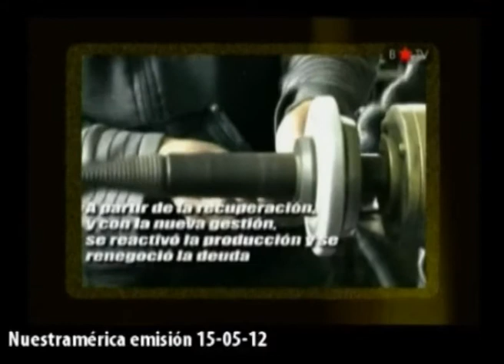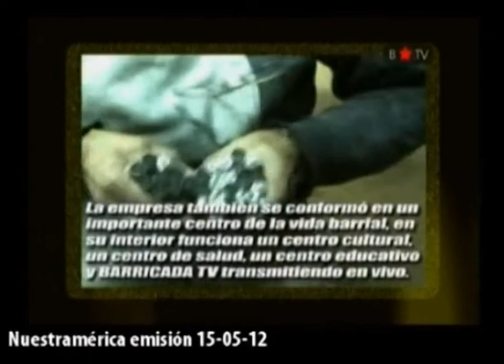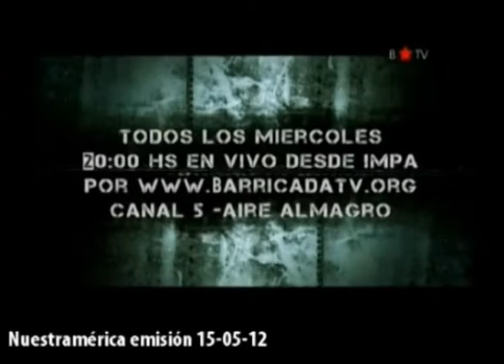NUESTRAMERICA - Bloque 1 - Uribe, el Paramilitarismo y el TLC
NUESTRAMERICA es un programa político conducido por el Colectivo América Mestiza que trata las luchas de nuestro continente.
Se transmite en vivo todos los martes de 18.30 por BARRICADA TV o Canal 5 -aire- desde Almagro
Transmitiendo desde IMPA, primer fábrica recuperada del país.